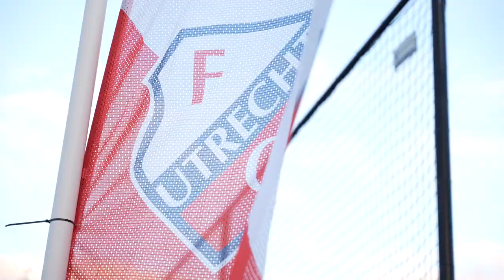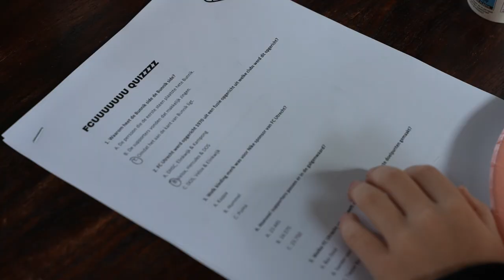Nieuw in 2023: De FC Utrecht Experience | Een fantastische Voetbalschool ervaring!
Nieuw in 2023, de FC Utrecht Experience.
Een voetbalschool die een fantastische ervaring is.

Een aftermovie van de eerste bij VVZ '49 in Soest door EVCC Multi Media.

🛠 Tripod:
Manfrotto 504 HD
(amongst many)

⟶Stabilizer:
Ronin RS2

🖥  Edit:
Imac 27 inch scherm
MacBook Pro

📞 Mobile phone:
Iphone Pro
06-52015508